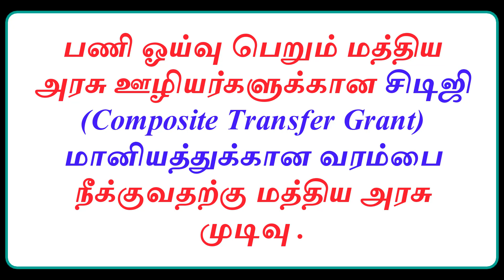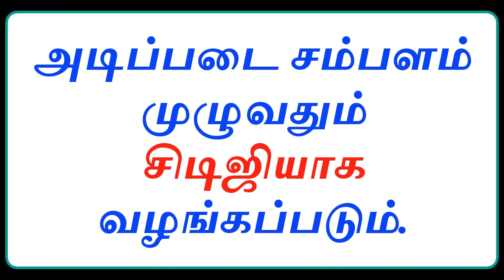Central government employees latest news today in tamil 2022 || composite transfer grant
The Central Government has decided to remove the limit on CDG (Composite Transfer Grant) subsidy for retiring Central Government employees.